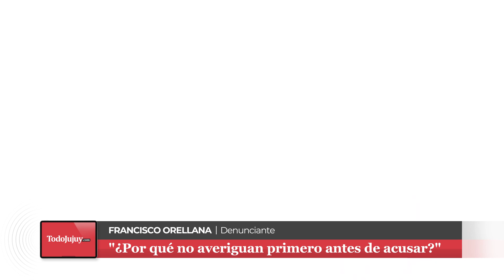FRANCISCO ORELLANA - "No hay justicia en Jujuy sobre violencia de género. Que no mientan"